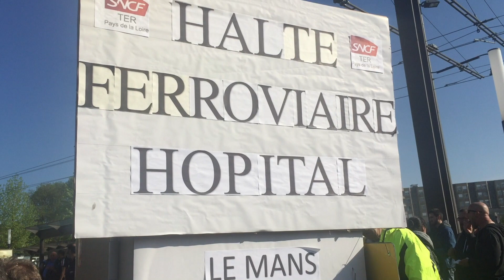Les cheminot-e-s en grève au Mans créent une halte ferroviaire symbolique à l'hôpital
Le 24 avril 2018, au 10ème jour de la grève des travailleurs du rail contre la réforme du ferroviaire, les cheminot-e-s du Mans mobilisé-e-s ont posé un rail symbolique au niveau de la halte ferroviaire dont la réalisation, promise depuis plus de 10 ans, est toujours repoussée. La création d'une halte ferroviaire au niveau de l'hôpital permettrait aux hospitalier-e-s et aux étudiant-e-s qui vivent en dehors du Mans de gagner un temps de trajet précieux. Au lieu d'investir pour les usager-e-s, la SNCF engrange des bénéfices et pressurise ses salarié-e-s !